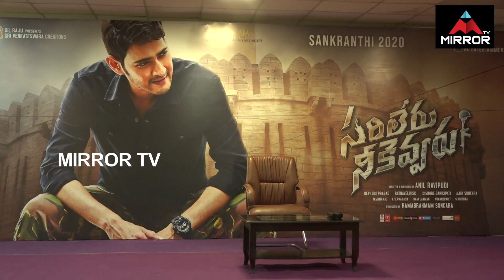Sarileru Neekevvaru Producer Anil Sunkara Reveals About Mahesh Babu On Sets | Mirror TV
Sarileru Neekevvaru Producer Anil Sunkara Reveals About Mahesh Babu On Sets